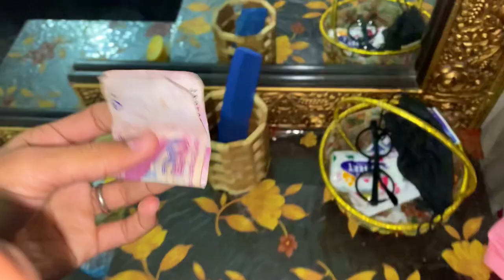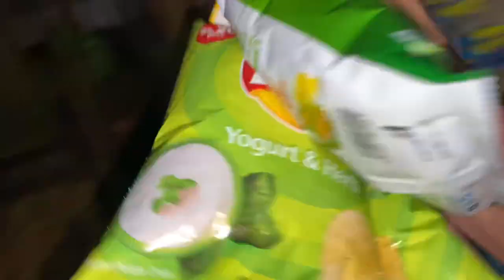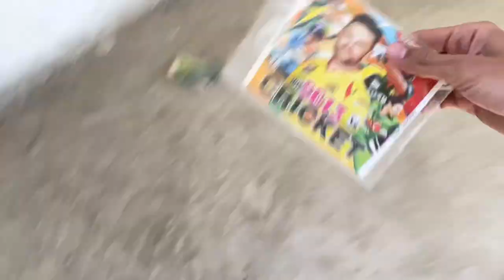Full Punjabi Vlog | Ap Log Btao Punjabi Ya Urdu? | Hadi Mirza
Full Punjabi Vlog Btana zaror kysa laga?

For coming here ,❤️❤️
I really need your love right now.🖤🖤

If you like my videos, please show your love.❤️😍
My efforts is that no human
 should suffer because of me . 😘🥀

And like the video if you like it.